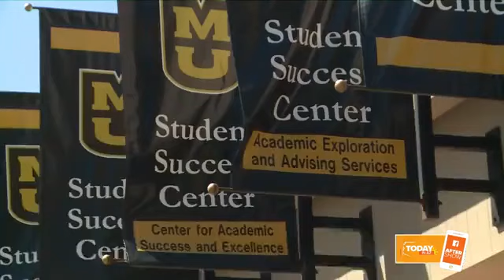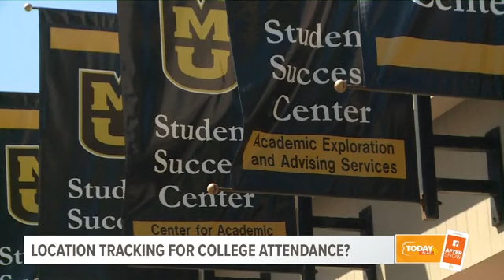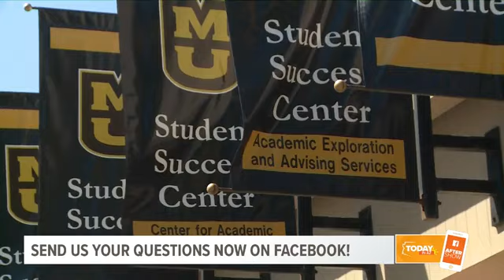Should colleges track students' locations to improve attendance?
The University of Missouri is testing out a phone app that tracks student attendance. What do you think about colleges tracking students' locations?